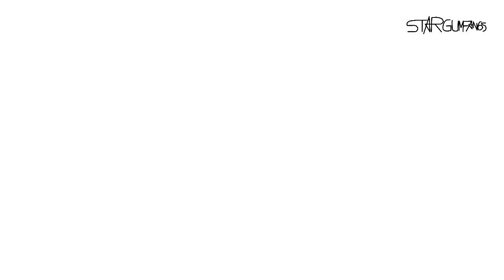ABS-CBN - Fanmade Ident (2021)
Even though it's more than a year since they shutdown its main network for the second time, they do have ways to offer the greatest and the high quality Philippine Entertainment whether on cable or through blocktime agreements with TV5 and A2Z. That's why, we're here for you (Andito Kami, Para Sa'yo). Just made another fanmade Station ID for this one. Kapamilya Forever.

Credits:
sandiessss (audio)